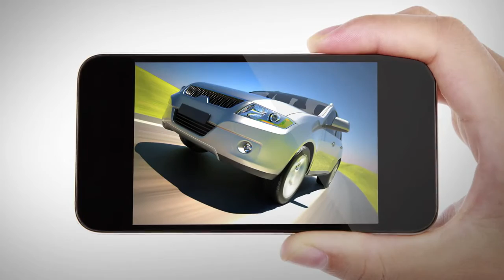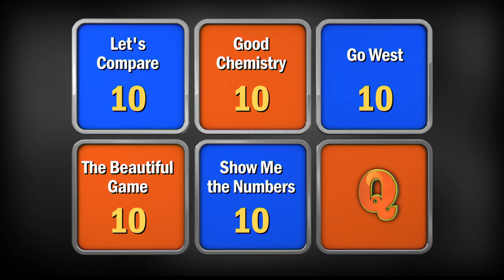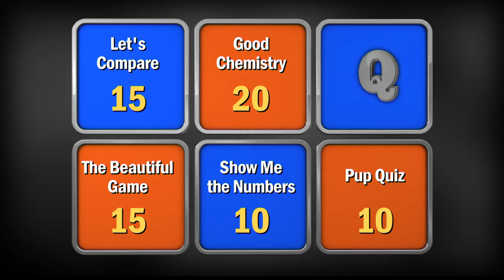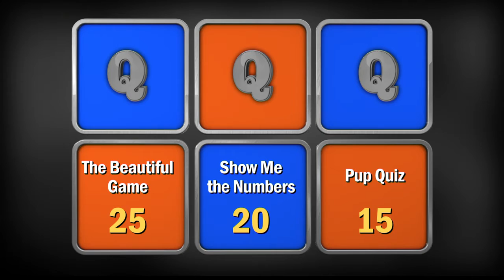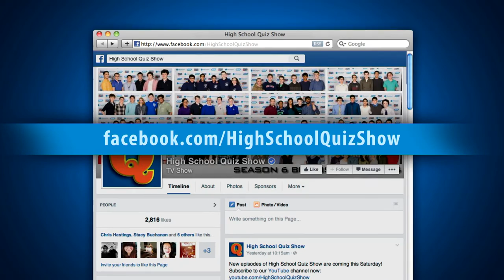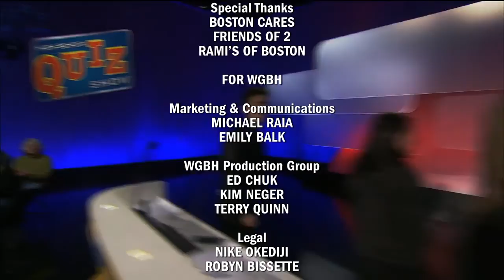High School Quiz Show - Arlington vs. Longmeadow (605)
We’re halfway through the qualifying rounds! In this week’s matchup, watch Arlington High School go up against Longmeadow High School. Who’s moving on to the quarterfinals next?

Toss-up Round: 02:09
Head-to-Head: 11:07
Category Round: 13:50
Lightning Round: 23:06

Follow Us